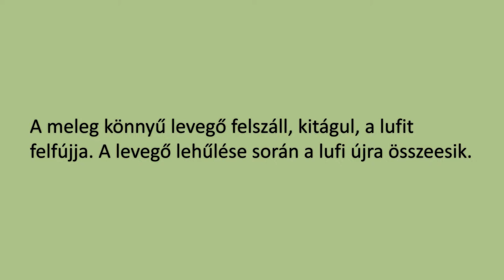Okos lombik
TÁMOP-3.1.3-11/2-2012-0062